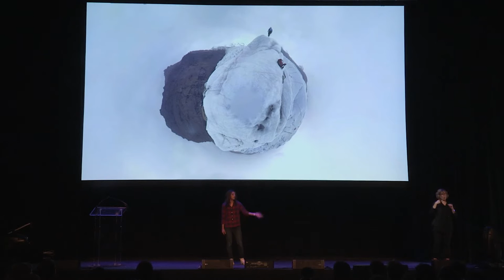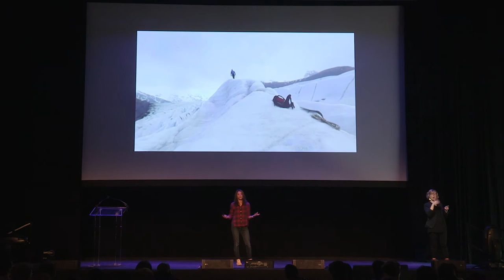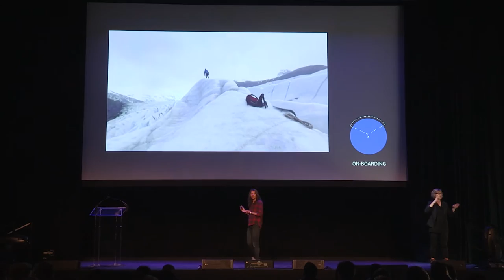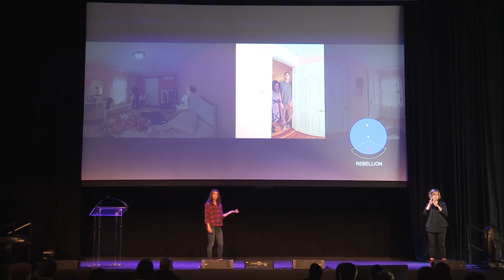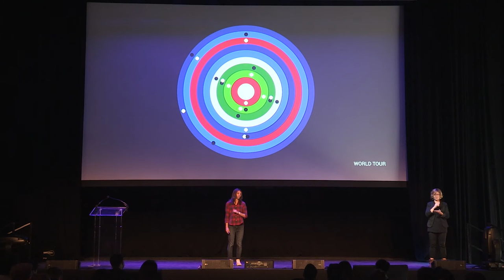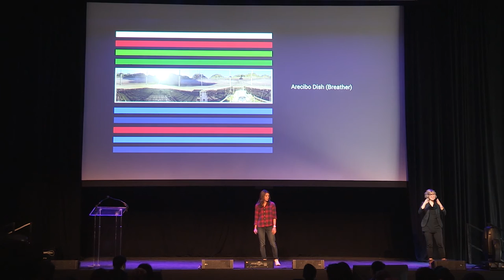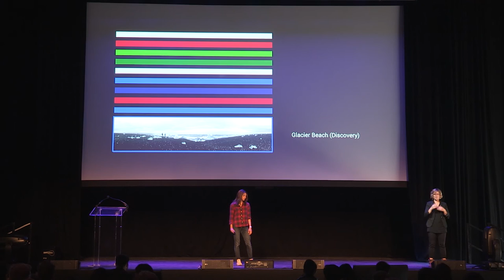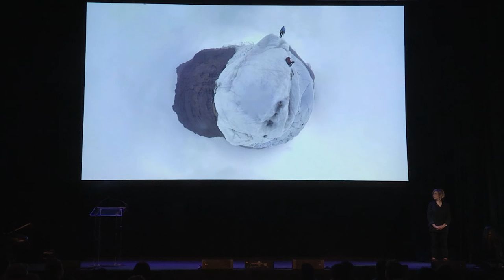Jessica Brillhart / Interactive 2016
Jessica Brillhart is the principal filmmaker for VR at Google. In 2009, she joined Google's Creative Lab where she spearheaded numerous award winning shorts and documentaries before joining the VR team in 2015. Since directing, WORLD TOUR – the first VR film made with the Jump ecosystem – Brillhart has continued traveling the world, filming and experimenting, all in an effort to better understand and help inform others about this emergent medium.